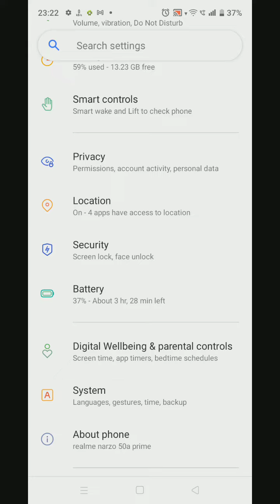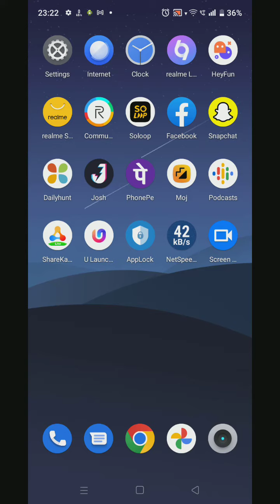Remove face lock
How to remove face lock in Realme C30Y, how to delete face lock in Realme C30Y, face lock delete

Remove_face_lock Realme C30Y